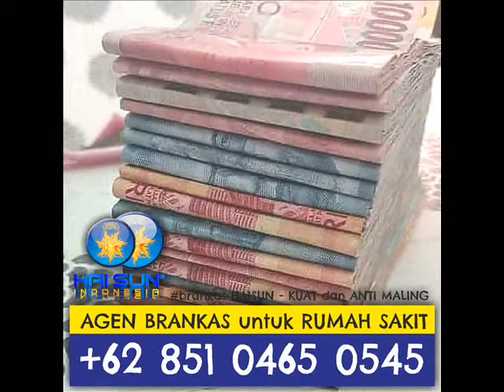BRANKAS TERKUAT AWET !! AGEN BRANKAS RUMAH SAKIT - KLINIK - PUSKESMAS - DINAS di KALIMANTAN TENGAH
UNTUK MENDUKUNG OPERASIONAL KEGIATAN RUMAH SAKIT KLINIK DAN PUSKESMAS perlu tempat penyimpanan keuangan dan berkas dokumen berharga dalam sebuah BRANKAS
AGEN BRANKAS RUMAH SAKIT  siap memberikan layanan terbaik pengadaan BRANKAS merk HAISUN dan custom untuk mendukung OPERASIONAL BRANKAS RUMAH SAKIT.